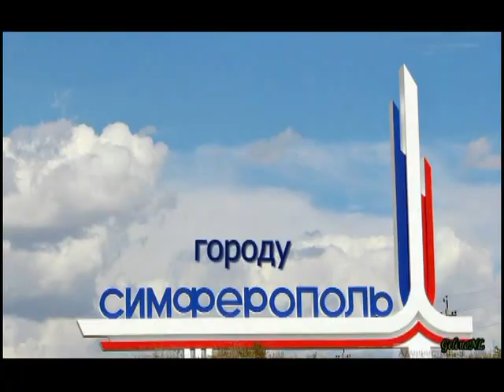Гимн городу Симферополь - авт.А.Новосёлов- В.Лемтюжников исп. Ю.Рогальчук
С днём рождения, любимый город